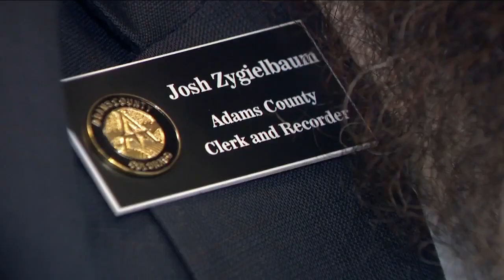Adams County clerk wears bulletproof vest due to increase in threats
Following the 2020 presidential election, Adams County's top elections official says he's had to adopt additional security measures because of threats from conspiracy theorists.